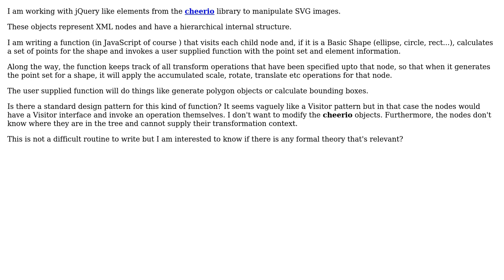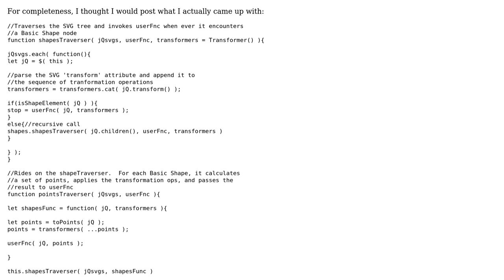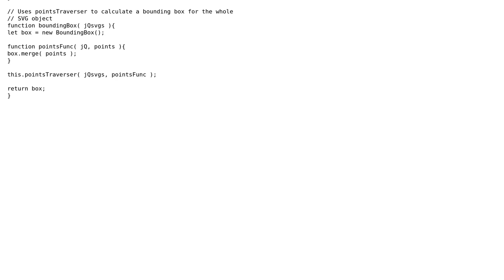Software Engineering: Visitor pattern. Operating on the nodes of a tree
With thanks & praise to God, and with thanks to the many people who have made this project possible! You are responsible for your own actions.